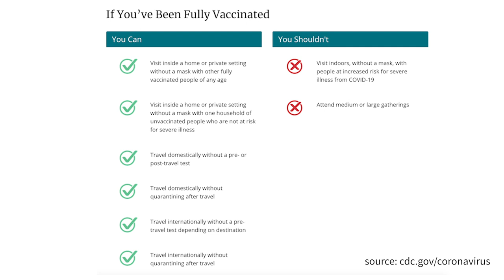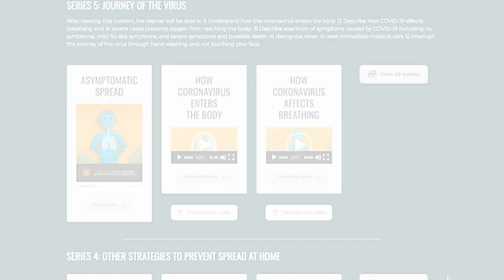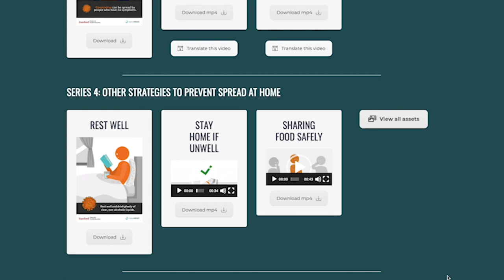What can I do after I’ve been vaccinated for COVID-19?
In this episode of Viral Facts, Dr. Victoria Ward answers the question: If I am fully vaccinated for COVID-19, what am I able to do safely? We’ll walk through these scenarios: Is a fully vaccinated household able to gather with another fully vaccinated household? Is a fully vaccinated household able to gather with a household of unvaccinated individuals? If I am vaccinated, can I travel? If I am vaccinated, can I go to large gatherings and parties? Do I need to keep wearing a mask and physical distancing?

Note: All of our content is produced using the evidence available at the time of publishing. We will do our best to update content as information evolves, but please visit the Centers for Disease Control and Prevention's website for the most up-to-date guidance on COVID-19

Dr. Victoria Ward is a Clinical Assistant Professor of Pediatrics at Stanford University’s School of Medicine, with a research focus in pediatric global health. Victoria is the Medical Director for Digital Medic, focusing on building effective digital health education. She additionally serves as core faculty for the Human Trafficking Data Lab and is the Director for Child Health at the Global Center for Gender Equality at Stanford, focusing on clinical research for premature birth and maternal child health programs in Africa and Asia. Clinically, she works as a pediatric hospitalist for Stanford’s Lucile Packard Children’s Hospital.